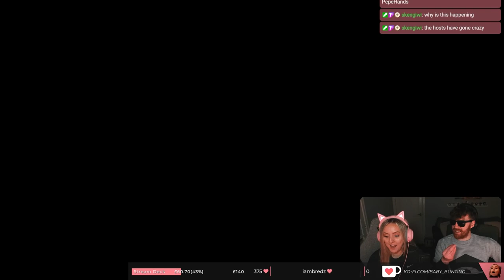Ladders, Ladders and Ladders | BBW Episode 33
It's the pre-TLC show, and boy do we have a treat for you! All of our tag teams have agreed to a ladder match at the end of the show to get you excited for next week!

0:00 - Introduction
0:41 - Cupid vs Gab3
8:58 - Stevey vs Panda vs Pooh
23:12 - King of Doom vs GIGACHAD vs Jimbob JDJ
38:10 - The Council vs The Chosen vs The Burley Boys vs Skengiwi + Baby Bunting

I stream a mix of AAA, VR and indie games on Twitch, and also have weekly community nights! If you enjoy the YouTube content, make sure